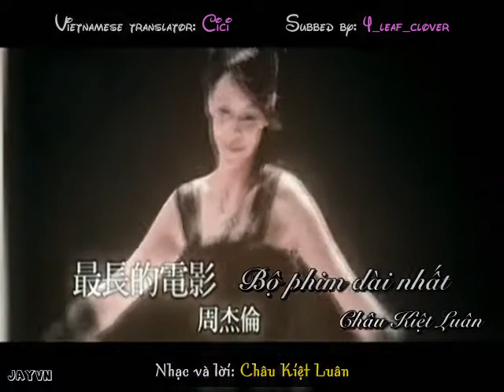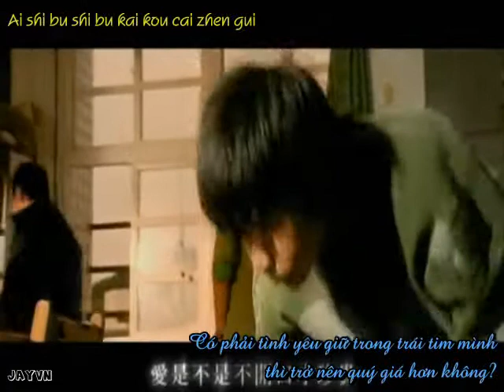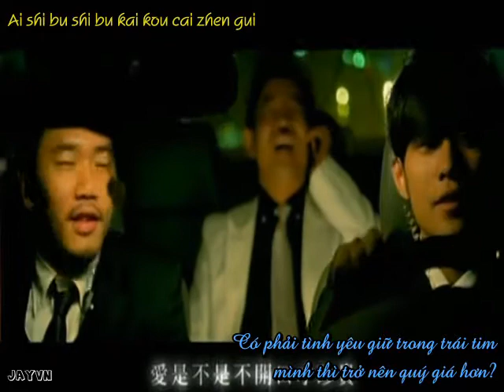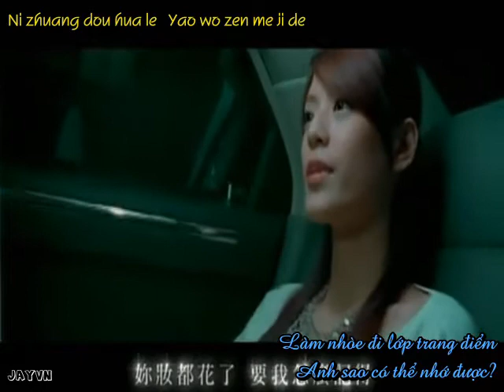The Longest Movie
A great song by Jay Chou